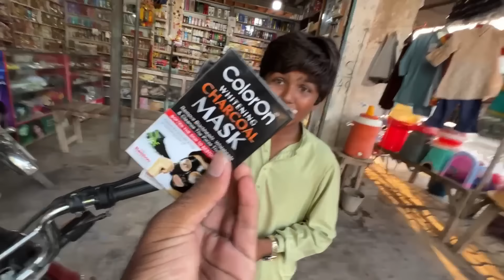Talha Bhi Ka Moo Kala Kr Ky Donkey Ride Krwa Di 😂